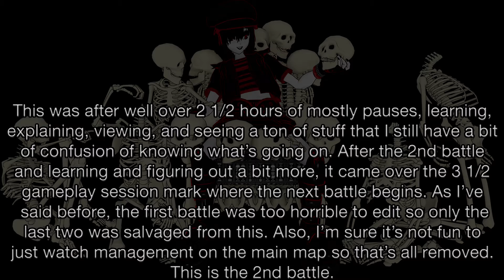Total War: Warhammer - STILL Figuring Out The Basics (Vampire Counts Vs. Ostland)[Co-Op Campaign]